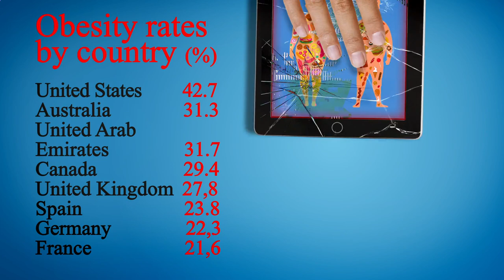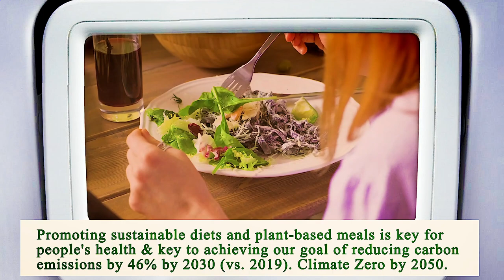Close to Me Restaurants Manhattan 10007 NY, New York County, New York, United States